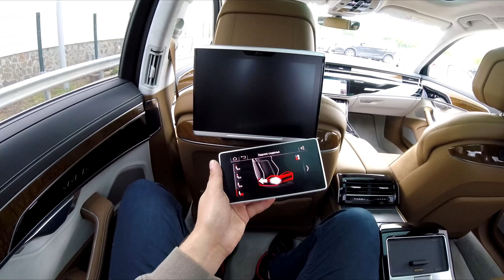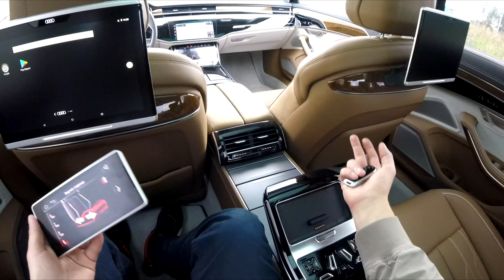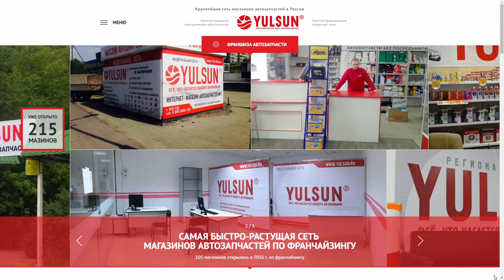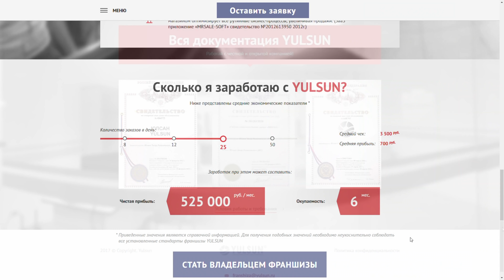Взял Audi A8L - летайте кольцами